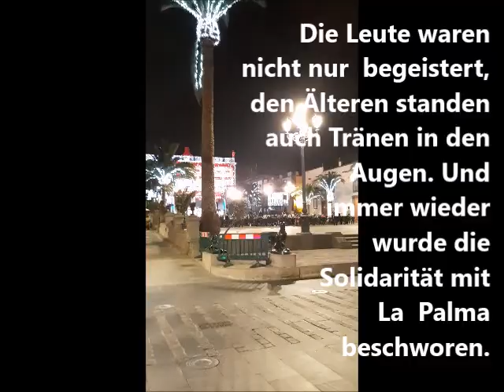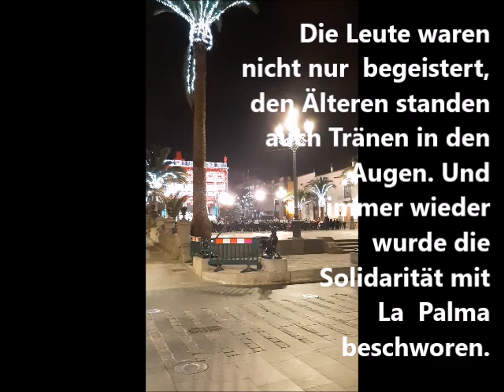Teil 4 Weihnachten in Las Palmas und Musik von "Los Gofiones"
In Teil 4 (von 12) meines Reisetagebuchs Leben  - Lernen  - Arbeiten in Las Palmas auf Gran Canaria zeige ich das weihnachtliche Las Palmas und größere Ausschnitte aus open-air-Konzert von "Los Gofiones" auf dem Platz Santa Ana. Los Gofiones ist eine traditionelle kanarische Musikgruppe mit wunderbaren Stimmen. Viel Vergnügen.